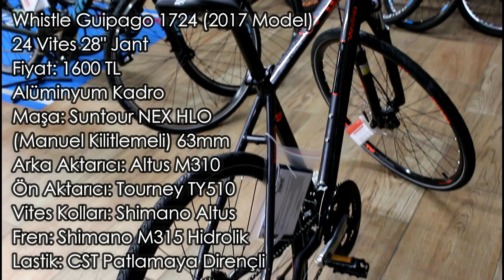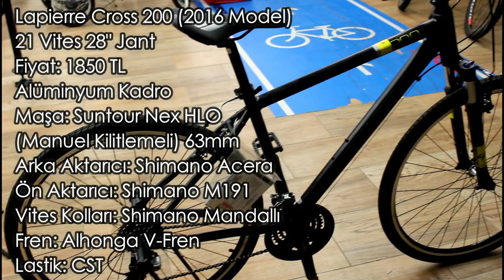900-1900 TL Arası Şehir Bisikletleri - City Bikes - Ghost, Lapierre, Whistle, Carraro, Bianchi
Yine Canda Oyuncak&Bisiklet'deyiz :) Yine teşekkürler...

Accell'in sağladığı 5 marka üzerinden başlangıç sayılabilecek en uygun bisikletleri sizinle paylaştık... Fiyat performans olarak değil de her markayı ele almaya çalıştık ve her bir markanın en düşük seviyesinden ve aralarındaki farklardan bahsetmeye çalıştık. Umarız yararlı olmuştur :)

Sadece görünüşünü beğendiğiniz için dağ bisikleti almayın, çoğunlukla asfaltta yol alacaksanız kesinlikle şehir bisikleti almanızı öneririz, bu şekilde enerjiniz ile daha fazla yol kat edecek ve bisikleti daha çok sevebileceksiniz ;)

Hoşçakalın, sağlıcakla kalın :)